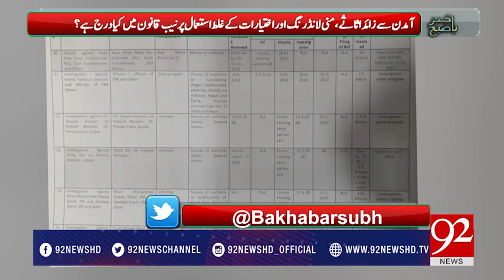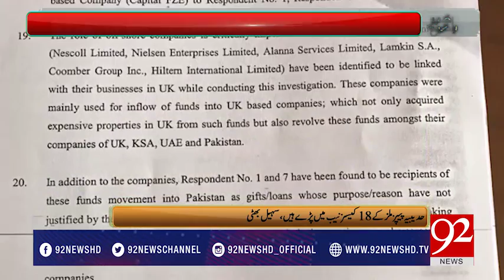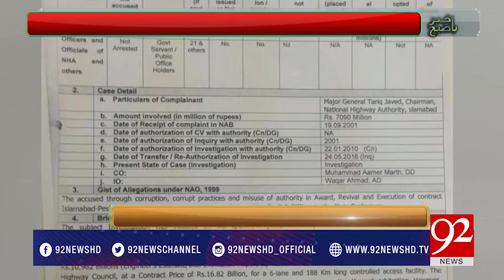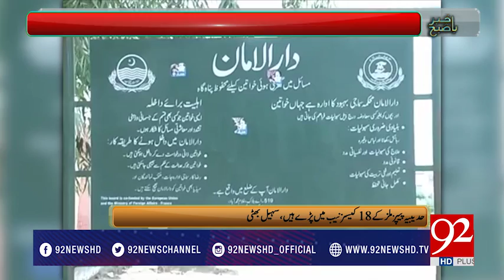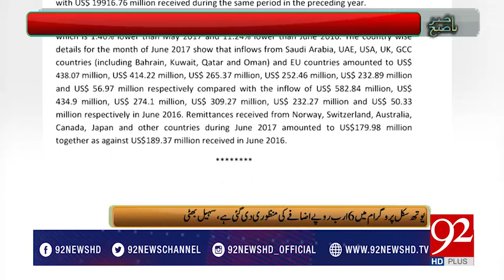Bakhabar Subh - 12 July 2017 - 92NewsHDPlus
Full show Bakhabar Subh with Aniqa Nisar on 92 News HD Plus
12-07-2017